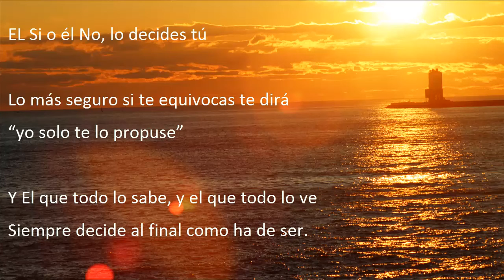Desenredar la madeja Jesús Pérez Marqués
DESENREDAR LA MADEJA

EL Si o él No, lo decides tú
Lo más seguro si te equivocas te dirá
“yo solo te lo propuse”
Y El que todo lo sabe, y el que todo lo ve
Siempre decide al final como ha de ser.

Editado por: CEPAEC SIGLO XXII
Autor: Jesús Pérez Marqués